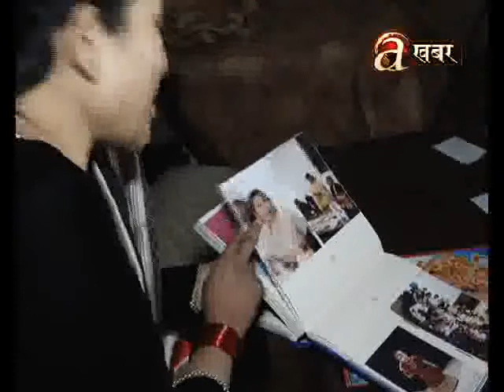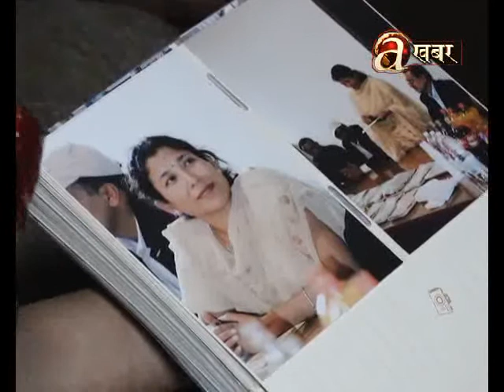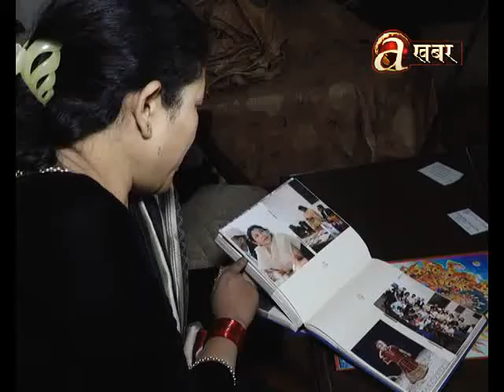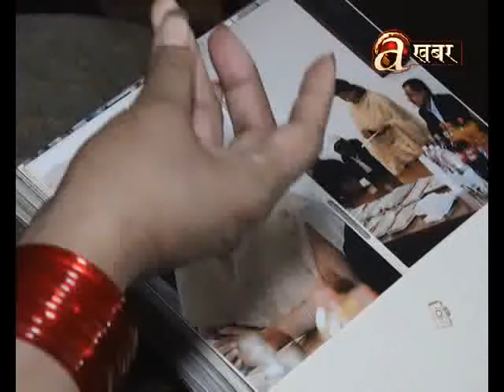Sa Shakti - Bindra Hada